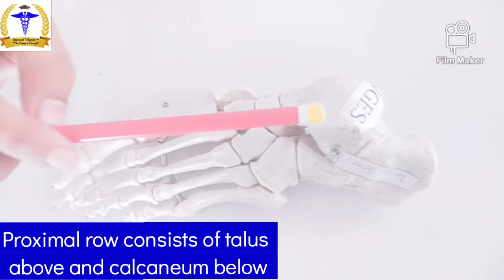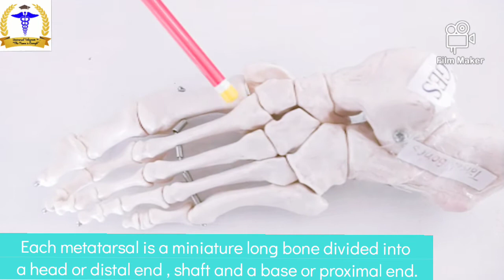Anatomy of Bones of the Foot in hindi by Harshal Parmar | Universal Telegram 1 🎓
BY :- Ms. Harshal Parmar [Owner & Founder of Universal Telegram - Swaminarayan College of Nursing]

- Video shooter :- Bhavya Mehta [co-founder of Universal Telegram]

- Like👍 & Share 🤳 to spread the knowledge 📚🎓.